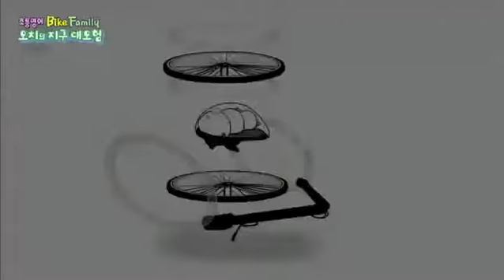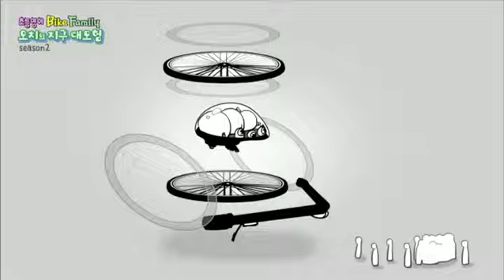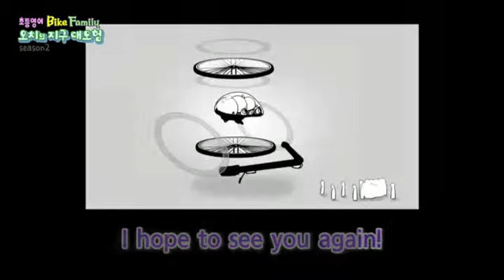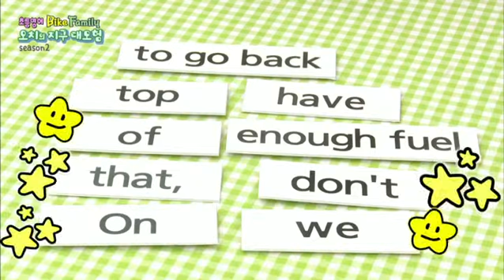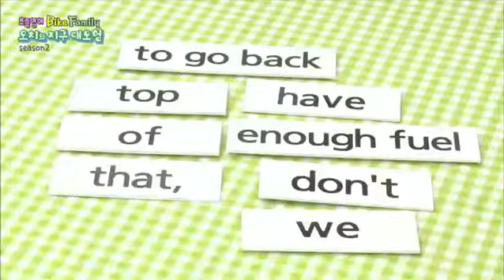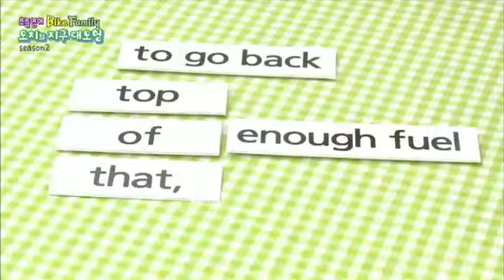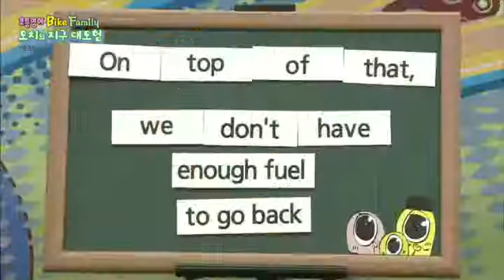Bike Family - 오치의 지구 대모험 - 제120회_#001